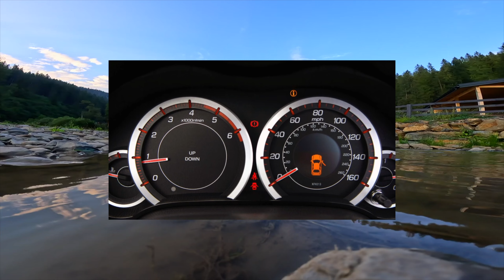Is it a bad idea to buy a used Honda Accord 8?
5 reasons to buy and not to buy Honda Accord VIII